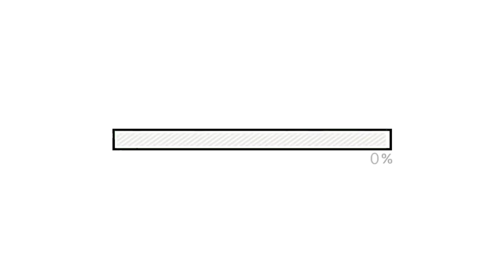Repurpose-IT.org | Wiwa | I. E. Zharneka | Maestra Vicky Pajoy